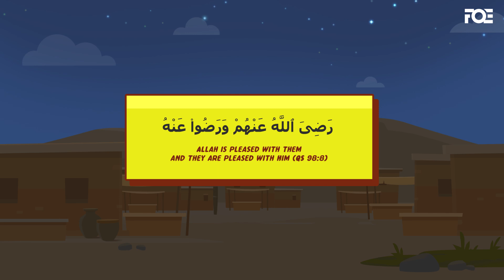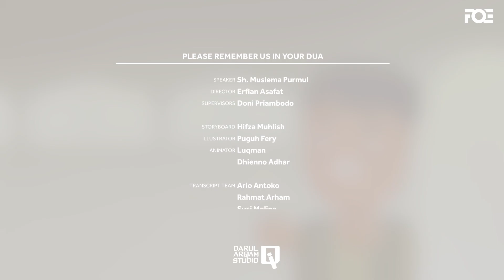Love Story of a Construction Worker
A long long time ago, there was a young man who was a construction worker.

Share and Help us spread the Message of Sister Muslema Purmul.

We are humbly thankful to our amazing Patreons for their continuous support since Day 1 and made it possible for our works to reach billions of people

CHAPTERS
0:00 Love Story of a Construction Worker
2:28 Pray qiyam in this Masjid for 40 nights
3:53 The construction worker turns to the Sultan
6:09 Donation